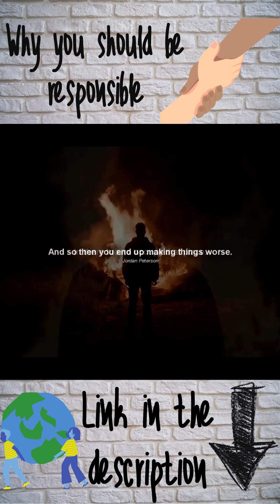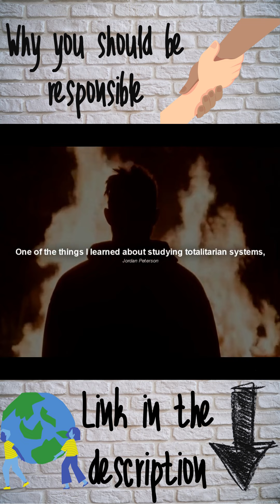Why you should be responsible - Jordan Peterson